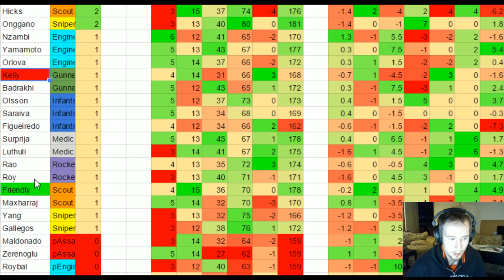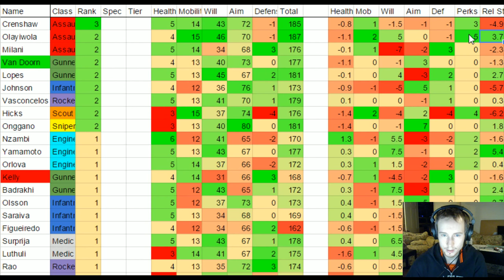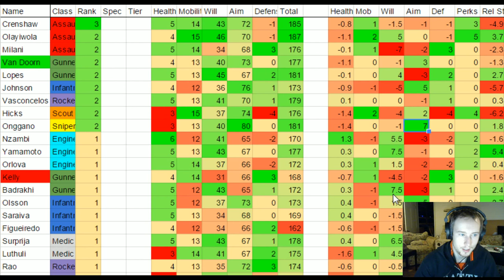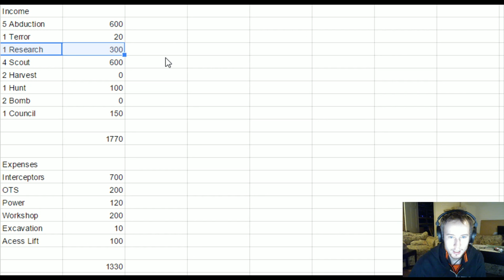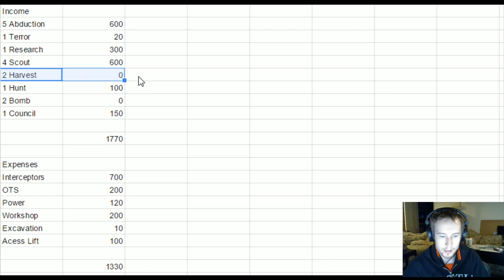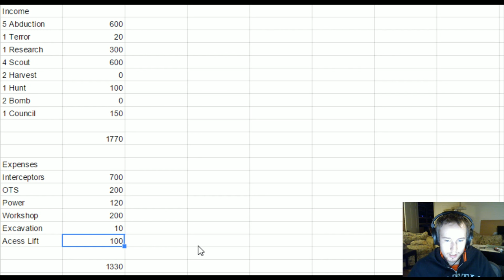April, Chapter Eight, Long War I/I